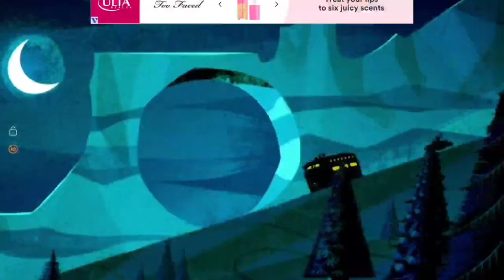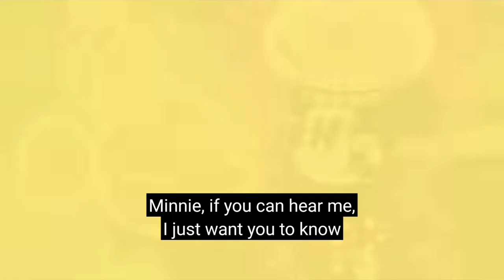Mickey Mouse/(Wonderful World) Villians Defeats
00:00 Pegleg Pete (Chesse Wranglers)
00:09 AI (Artificial Intelligence) (House Of Tomorrow)
00:17 Fleas (Minor Villain) (Hard to Swallow)
00:48 Shark-Dog (Minor Villan) (School of Fish)
00:59 Villan Crew (Keep on Rollin')
1:04 The Big Bad Wolf (The Big Good Wolf)
1:31 The Dragon (Minor Villain) (The Brave little Squire)
2:02 Sir Mortimer (The Brave Little Squire)
2:23 Customers (Supermarket Scramble)
2:47 The Ghosts (HouseGhosts)
3:49 The Strom (The Enchanting Hut)
4:19 Huckster Mcbackstabber (Duet for Two)
4:30 The Heart Spiker (Minor Villain) (I Heart Mickey)
4:52 Hookleg Pete (Untold Treasure)
6:27 The Board Game (Game Night)
7:41 Donlad Duck (No Service)
8:18 Yeti (Yodelberg)
8:28 The Weenie (New York Weenie)
8:41 The Cat (Gasp)
9:11 Pulchritudinous Pete (Tapped Out)
9:32 The Bolier Monster (The Boiler Room)
9:55 The Monkey (Mickey Monkey)
10:07 The Dogs (Doggone Biscuits)
10:19 Pete (Red Hot)
10:48 The Piñatas (Happy Birthday)
11:29 The Kraken (Wonders of the Deep)
11:49 The Campervan (Roughin' It)
12:04 Russian Folk Pete (Dancevidaniya)
12:17 The Flamingo (No Reservations)
12:28 The Two Donalds (Split Dicision)
12:55 Winter Pete (Springtime)
13:08 Mortimer (A Pete Scorned)
13:41 The Birthday Controller (Suprise)
14:06 The 25cents Machine (For Whom The Booth Tolls)
14:23 The Garden (My Little Garden)
14:43 The Moon (Over the Moon)
14:53 Goofy (Easy Street)